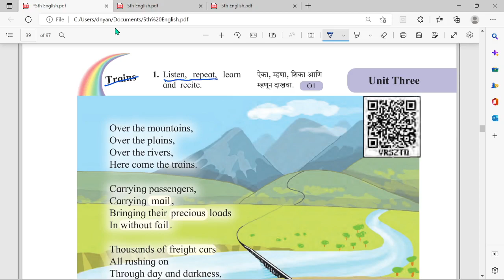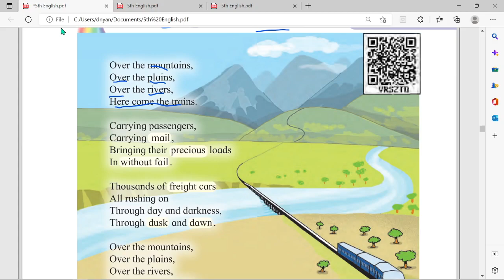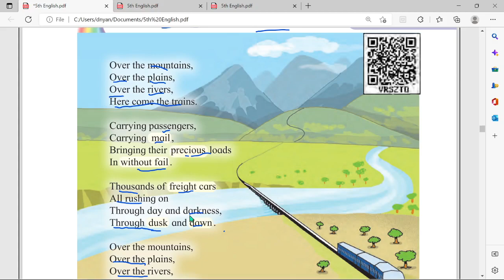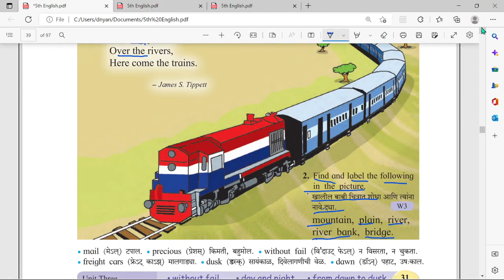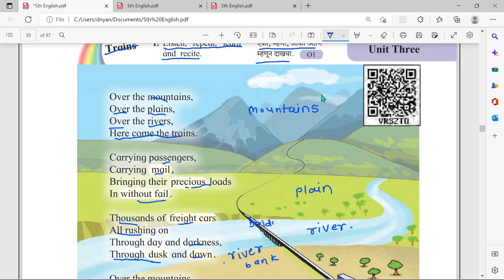5th class english trains | class 5th english trains question answer | unit three | page number 31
5th class english trains | class 5th english trains question answer | unit two | page number 31

Topic Covered :
1) std 5 english trains
2) class 5 english unit three
3) iyatta pachavi english trains kavita
4) trains 5th class english poem